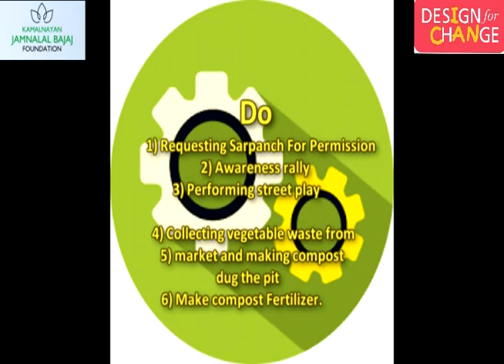Yashvant Vidyalaya ,Waigaon (Nipani)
Kamalnayan Jamnalal Bajaj Foundation ,Wardha implement the project of Design for Change in wardha district. Under this project Yashavant Vidyalay, Vaigaon (Nipani), school Children work on Sanitation of Market and make compost pit for vegetable west.